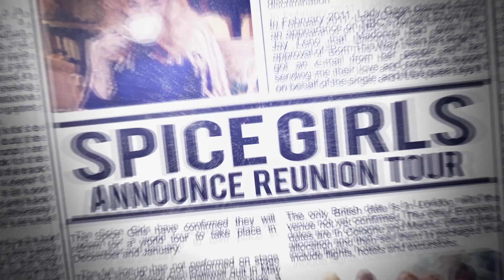Jennifer Lopez Ft. Bad Bunny en Te Gusté su nuevo single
PopNews te trae toda la información sobre Te Gusté el nuevo single de Jennifer Lopez con Bad Bunny.